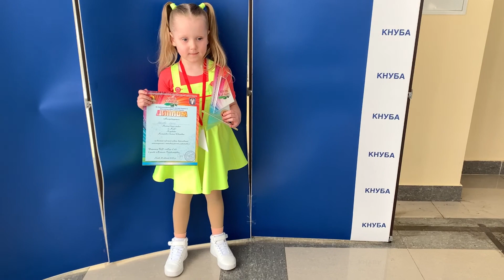Наше ПЕРВОЕ выступление. Соревнования по ТАНЦАМ